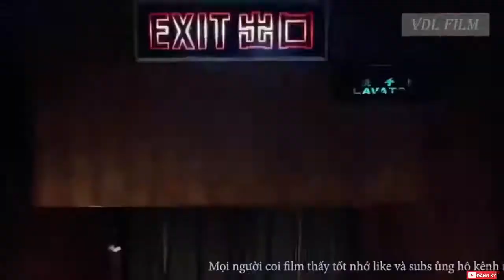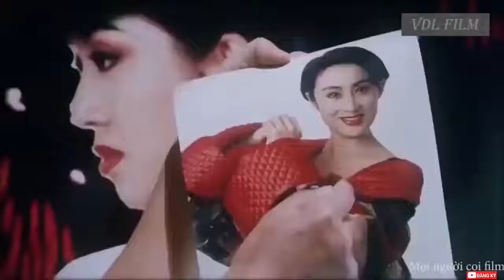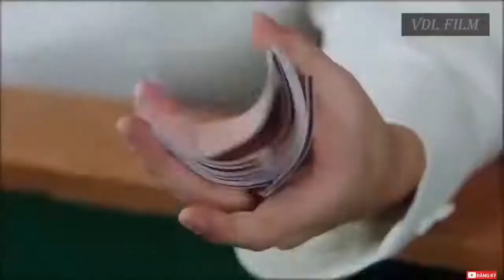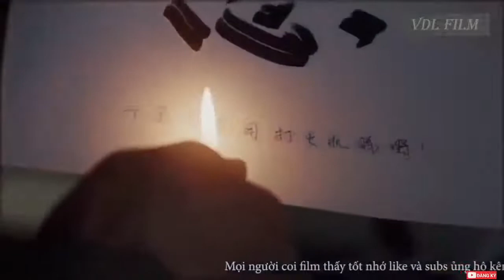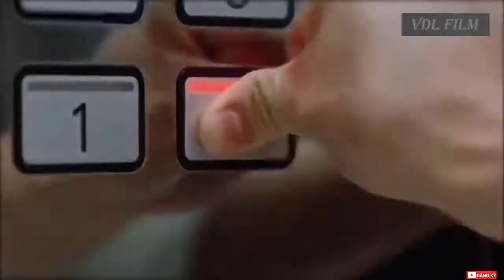Phim Chiếu Rạp | Châu Tinh Trì | Phim Hài Hay Nhất Năm lồng tiếng HD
~Hãy "Like" và "share" ủng hộ mình đạt mốc 1000sub nha các bạn.Thanks all các bạn